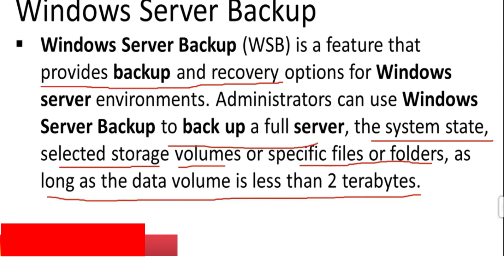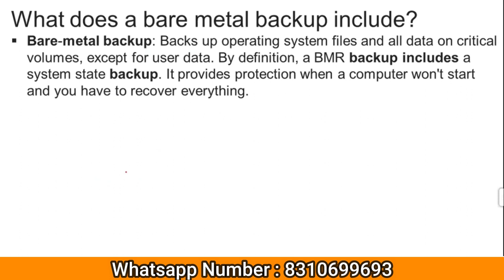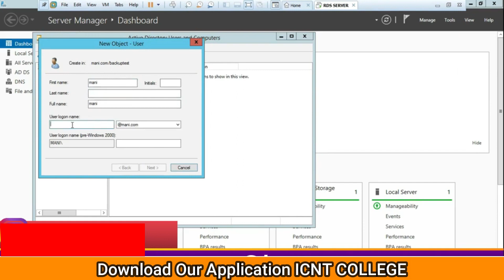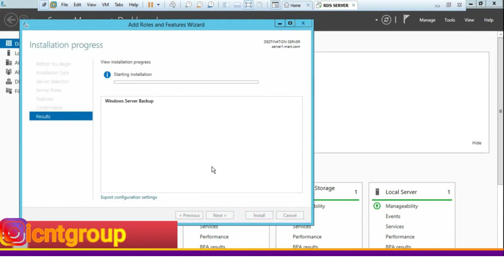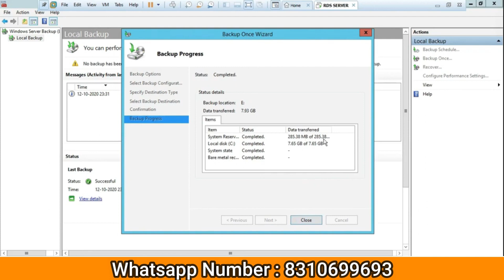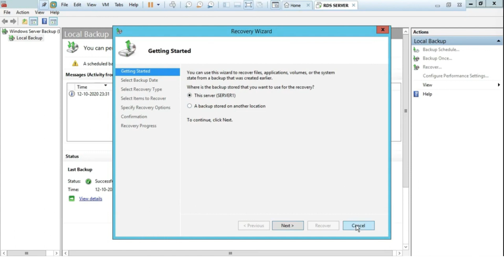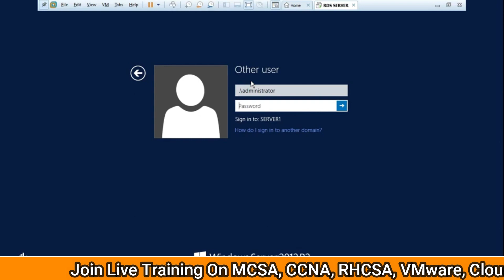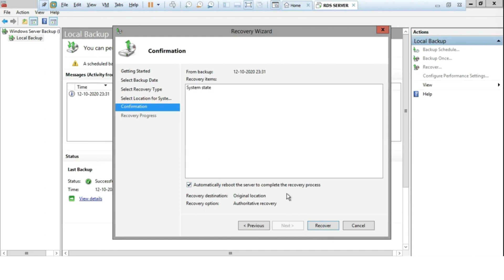Class #1 | Windows server backup | System state backup | Network Backup | icnt college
User Queries Related Topics?
mcsa windows server full course
what is mcsa?
how to learn mcsa?
is mcsa retiered?
how to get mcsa certification?
latets server certification
microsoft windows server labs
microsoft windows server latest iso
server 2022 new iso
server download
how to download windows server 2022
how to install server os
how to manage server os?
what is hardware requirements for windows server?
how to create virtual machine for windows server 2022
how to configure windows server 2022
how to install roles and features in windows server
mcsa windows server 2016 exam questions and answers pdf
mcsa windows server 2016 complete study guide

About Video: MCSA windows Server 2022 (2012/16/19) Learn all editions. In this video you will learn complete server course from beginner to advanced.
Hello Learner if you are looking for system admin training course with 100% labs +Industries demand, watch this video.
In this video we are covering fundamentals of server OS, Client OS, What is Networking, Types of computer network, What is IP address,  Computer Network & Its topology.
also we will learn IP subnetting, Version, and classes. which is most important topics for a system admin. we are starting this live course from zero to advanced that anyone can understand.

after basic of networking we will learn what is corse server, How to use corse server. Whats New changes or updates in new windows server 2022. Editions difference between old server and new servers.  We will learn how to run multiple server for a company. How to install and manage Roles and features. We will Learn How to install Active Directory roles, Storage roles, many more.

What is active directory? How to use active directory? how to install? components for AD? complete AD objects. I explained  What is Organizational Unit, Users, Groups, Sites, Many More with Labs.